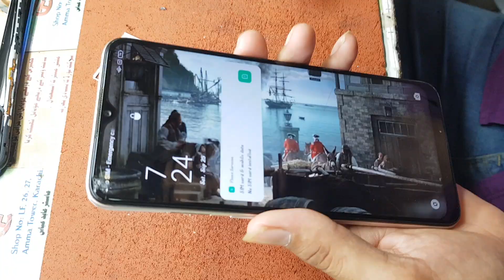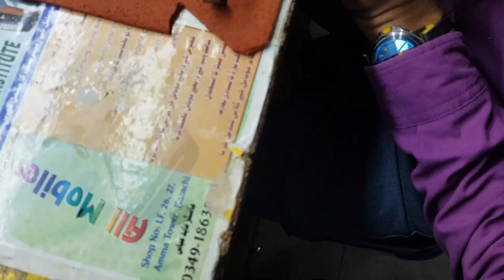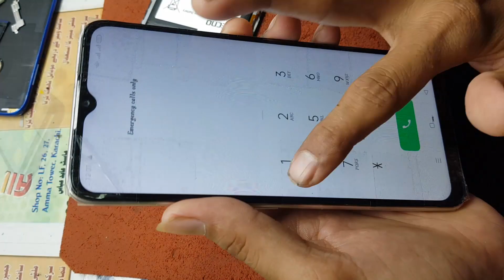Oppo Display Screen Full Cracked Repair | Glass Replacement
oppo cracked screen repair
oppo front glass tempered
How much does it cost to replace oppo phone screen?
Can Oppo screen be repaired?
Can you fix a really cracked phone screen?
oppo front glass replacement
Can Oppo screen be replaced?
Can an oppo phone battery be replaced?
oppo glass replacement